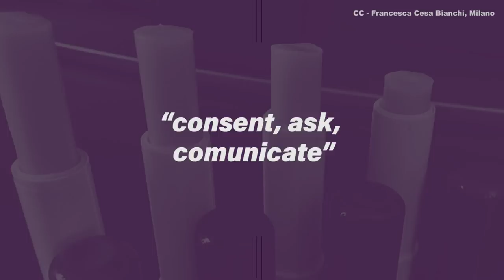History's Most Wasteful Military Spending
And my parents told me I was wasting my allowance.